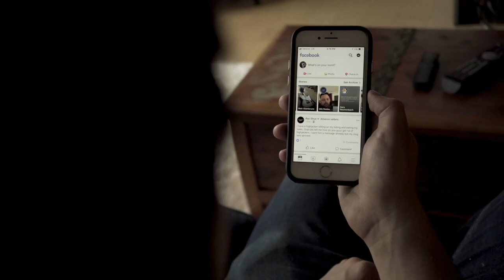Cómo ser un Influencer a los 40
Para poder potenciar tu negocio, potenciar tu marca, y ganar dinero con las redes es importante que tengas en cuenta estos consejos. Quédate hasta el final para saber cómo hacerlo.

Sigue a...

KOKE